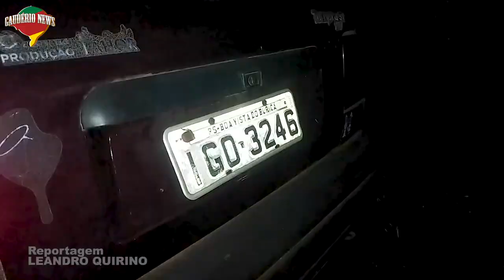Ultrapassagem mal sucedida acaba em acidente na BR 472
Um acidente, por volta de 18h30, desta sexta-feia, 28, na BR 472, entre Três de Maio e Santa Rosa, deixou duas pessoas feridas e uma criança em estado de choque.

Em uma ultrapassagem mal sucedida, um automóvel, com placas de Boa Vista do Buricá, colidiu em uma pick-up, saiu da pista e colidiu em uma árvore.

A bordo, o motorista, aparentemente embriagado, segundo testemunhas, a esposa dele, e a filha do casal.

Socorristas do Corpo de Bombeiros e o Samu, precisaram cortar as portas do veículo para retirar as vítimas.

O homem em estado grave, a esposa com ferimentos e a filha ilesa, porém abalada, foram encaminhados ao hospital de Santa Rosa.

A polícia Rodiviária federal registrou a ocorrência e teve apoio de policiais da Brigada Militar para controlar o tráfego e resguardar o local.